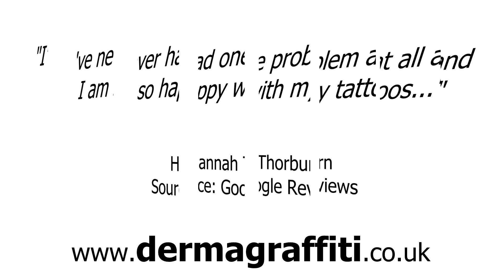Liverpool Tattoo parlors - REVIEWS - Dermagraffiti Tattoo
Reviewed: ★★★★★ Dermagraffiti Tattoo is a top reviewed Tattoo parlor in Liverpool. This video shows some of the excellent reviews and testimonials that have been offered by their happy clients. (Real reviews by real customers)

For more information you can visit them at:

80 Bold St, Liverpool,
Merseyside L1 4HR,
United Kingdom
dermagraffiti.co.uk